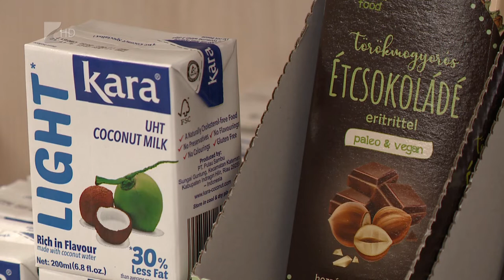Szép Kártyával hideg élelmiszert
Február elseje és május 31. között SZÉP-kártyával is lehet fizetni az élelmiszerekért azokban a boltokban, ahol a tulajdonosok rendelkeznek az ehhez szükséges terminállal. A legnagyobb áruházláncok mellett számos kiskereskedő is várja az új fizetőeszközzel vásárlókat.